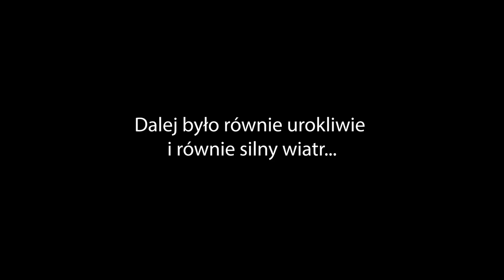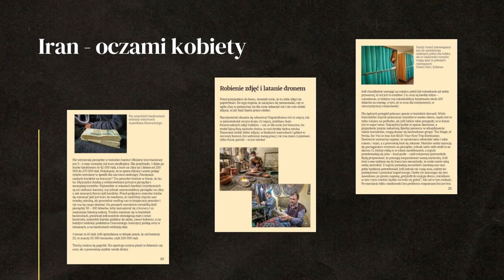NIE dla KOBIET :( - Zatoka Perska - Najbogatsze ZASOBY ROPY NAFTOWEJ - IRAN #21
Dlaczego w Iranie kobiety nie mogą pływać? Dlaczego nie możemy kupić ropy naftowej z Zatoki Perskiej? Dlaczego Zatoka Perska jest nieodkrytą perełką Iranu?

0:00 - spanie na dziko w Iranie
4:28 - ropa naftowa z Iranu
6:03 - Zatoka Perska
13:03 - zakaz kąpieli dla kobiet, Iran